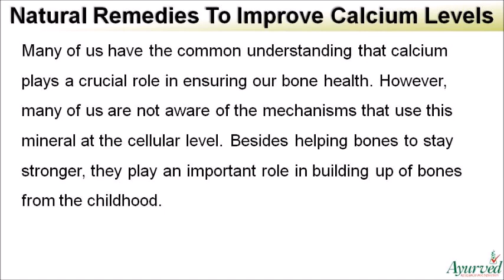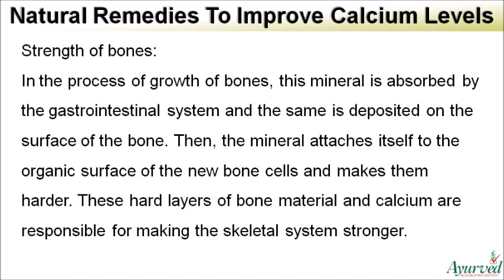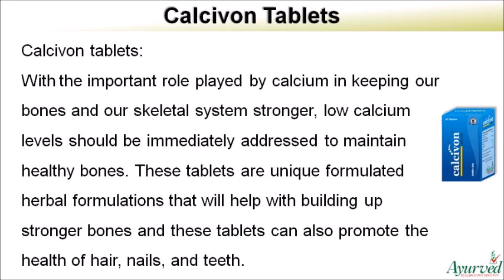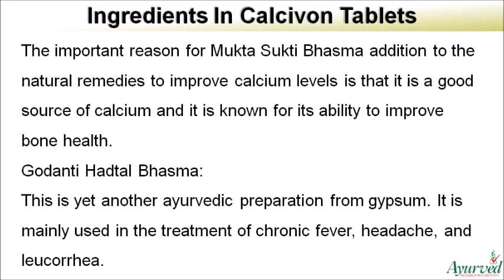Natural Remedies To Improve Calcium Levels And Maintain Healthy Bones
Dear friend, in this video we are going to discuss about natural remedies to improve calcium levels. Bone health is something that is important to ensure overall health. For instance, if the bones are weak, they tend to break easily, which can be a big problem.

Natural Remedies To Improve Calcium Levels